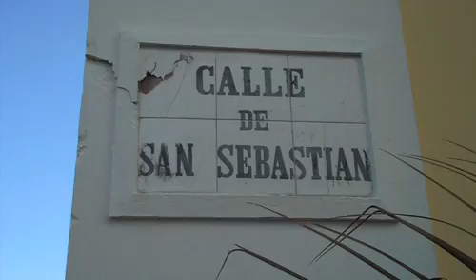Basque Roots in Puerto Rico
Basque names run throughout Puerto Rico's history. Indeed, Basques played a significant role in Spanish rule of the island. At least seven governors carried Basque names during the 1800s. But unlike today, where Basques embrace their cultural identity, Basque officials in colonial Puerto Rico were beholden to the Spanish crown and considered themselves Spaniards, says longtime resident Javier Arzuaga, originally from Oñate in the Basque Country. Many Puerto Ricans today are descendants of those early Basques, but because they lived in an era where Basques were not conscious of their unique culture, many of the Basque traditions here have disappeared.